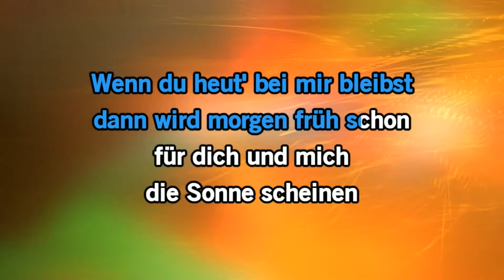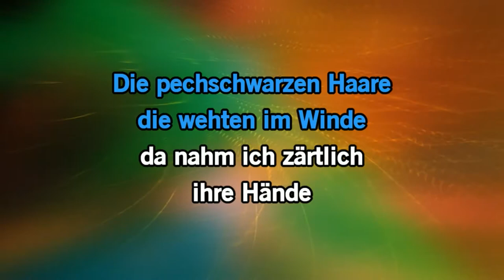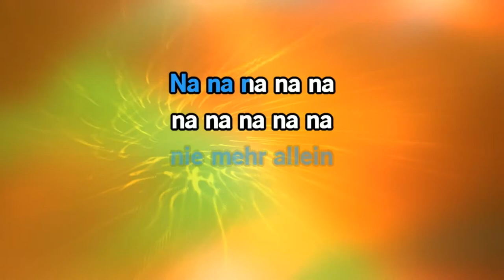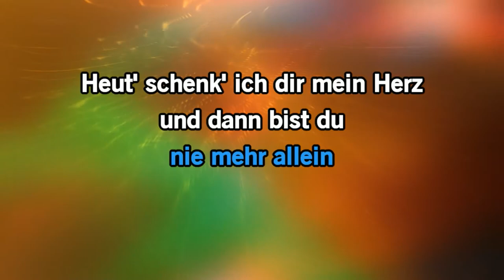Andy Borg Schwartze Madonna KARAOKE